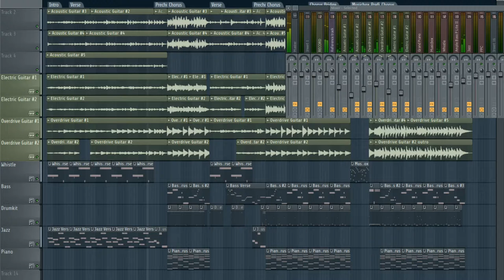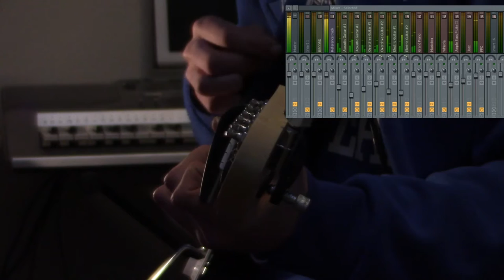Jeroen van Koningsbrugge - Sorry (Instrumental)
Cover-instrumental of 'Sorry' by Jeroen van Koningsbrugge, made in FL-Studio.

=== Project info ===
Plugins used: DirectWave (Jazz, Grand Piano, Custom Whistle, Custom Musicbox), Ample Bass, FPC (Custom Drumkit)

=== License ===
Original composition belongs to Top Notch